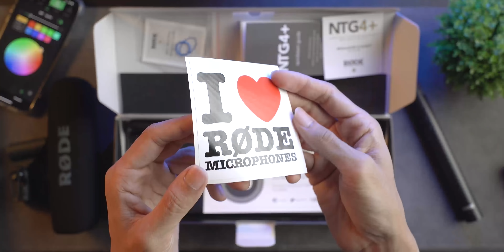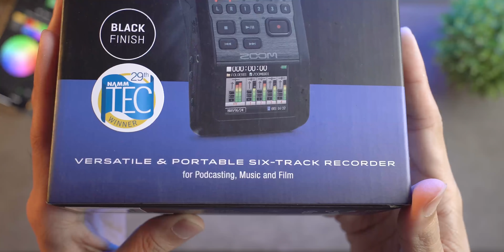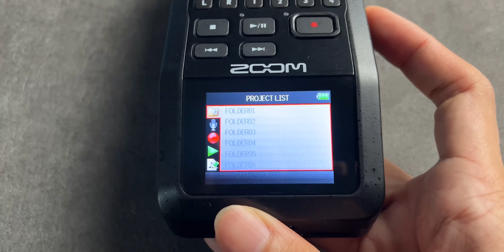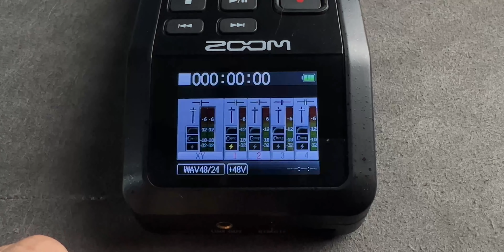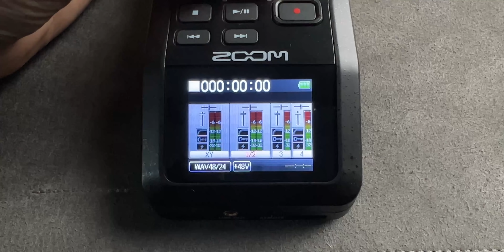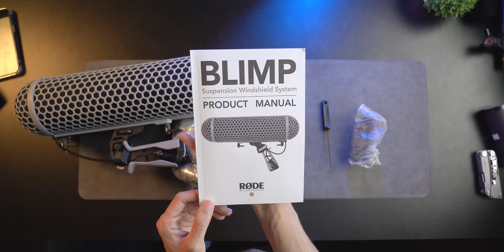How I Setup My Audio | Zoom H6 | RODE NTG4+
I just upgrade my audio setup to Rode NTG4+ and using Zoom H6 recorder. Hopefully can improve my audio quality.

TIMESTAMP
0:00 Intro
1:04 RODE NTG4 Plus
3:05 Zoom H6
4:20 H6 Interface
8:00 Podcast Setup
9:47 Boom Pole
11:46 Blimp Windshield
14:09 Overview My Setup
15:06 Outro